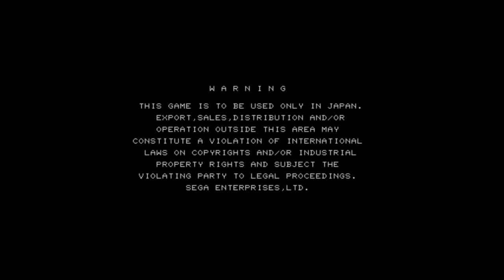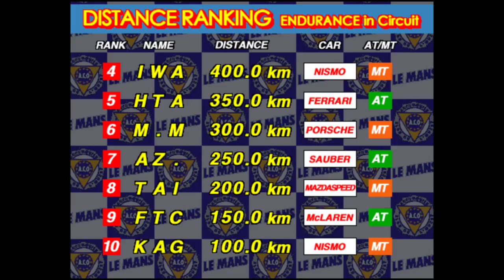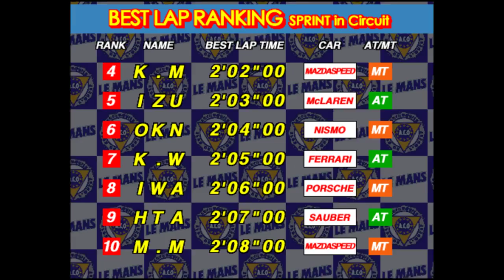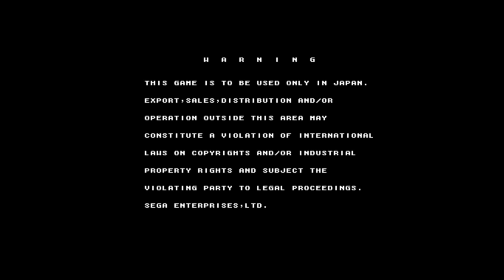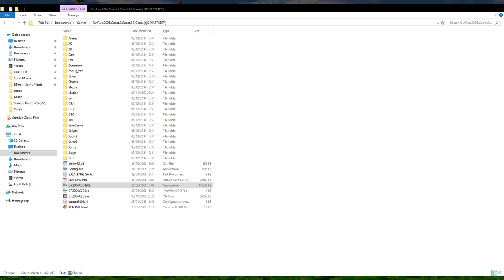Arcade Afternoon - 23/01/2018